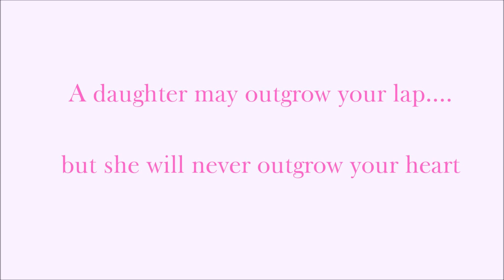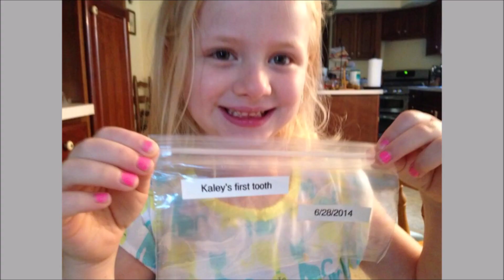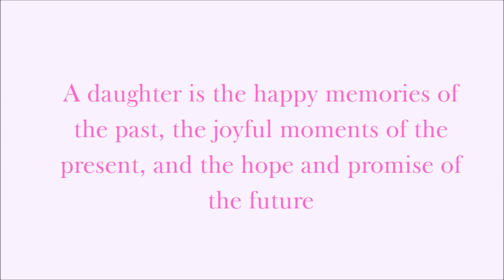Happy 16th Birthday Kaley!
To Kaley - Happy 16th Birthday!  Thank you to all friends and family near and far who helped make this possible.